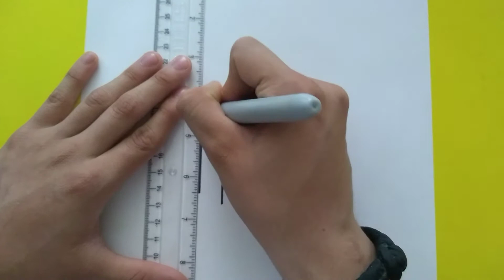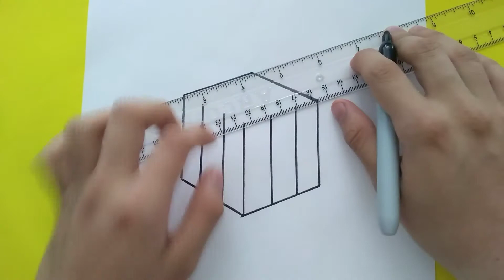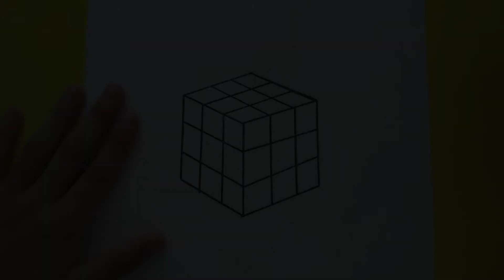Como dibujar un Cubo de Rubik paso a paso | How to draw a Rubik's Cube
En este video aprenderás a realizar el dibujo de un Cubo de Rubik de una manera muy fácil
Comenta que dibujos te gustaría ver

In this video you will learn how to draw a Rubik's Cube in a very easy way
Comment what drawings you would like to see